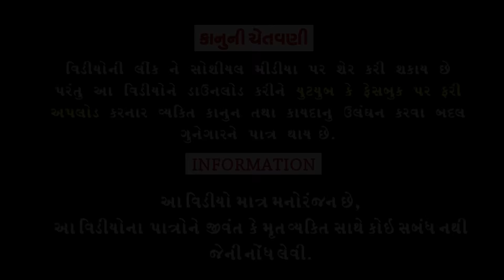Magajma Janavar || મગજમાં જનાવર ||Comedy Videol||Deshi Comedy।।Comedy Videoll